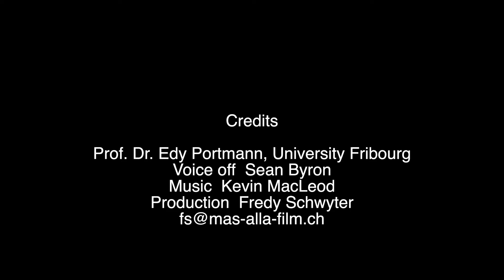Business Informatics - Interview with Prof Edy Portmann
Swissness in Software Systems, the Future of Coding, a new Special Interest Group "Business Informatics" is ready to start in the Swiss Informatics Association, Bridge-Builders between analog and digital